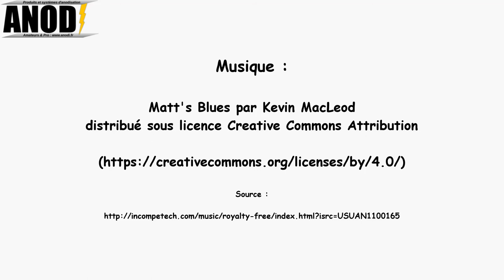Anodisation couleurs en dégradé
Comment réaliser simplement une anodisation avec un dégradé en une ou deux couleurs.